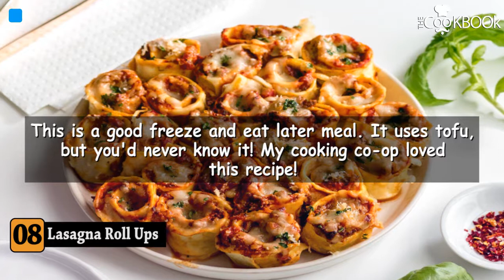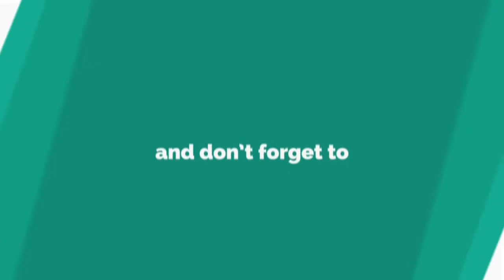Top Pasta Recipes | Top 10 Pasta | Best Pasta Recipes | Best Pasta In the World